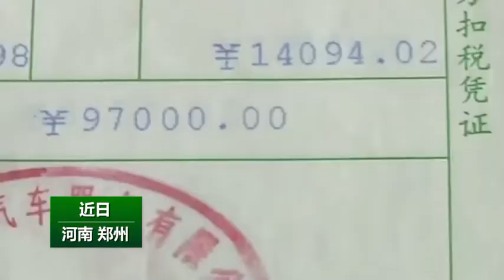110万买奔驰越野车高速熄火5次 售后：不要上高速跑远程.mp4